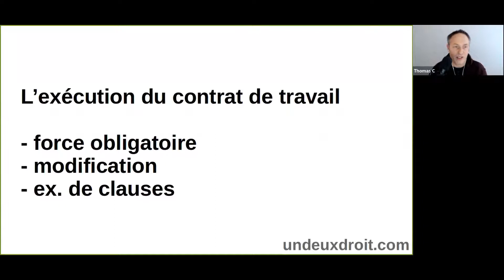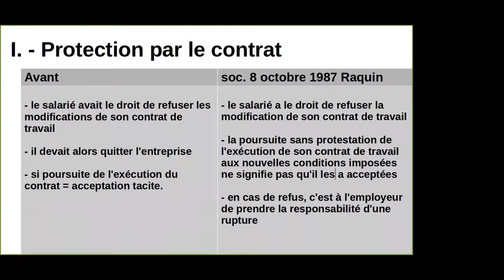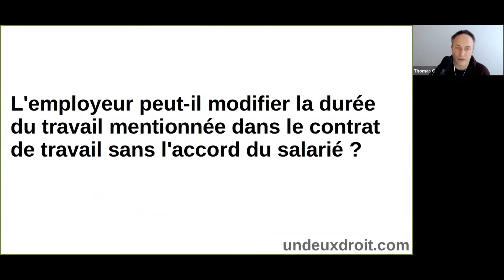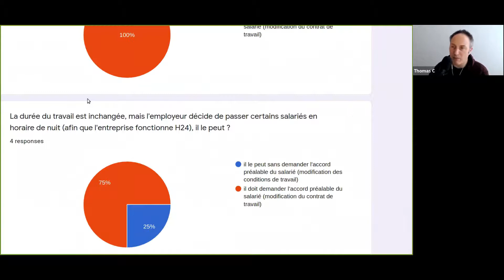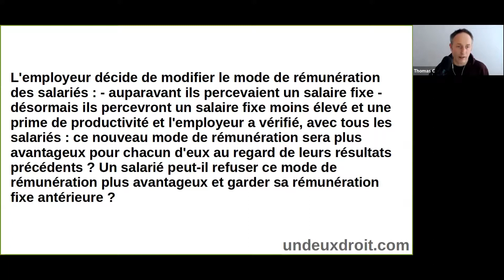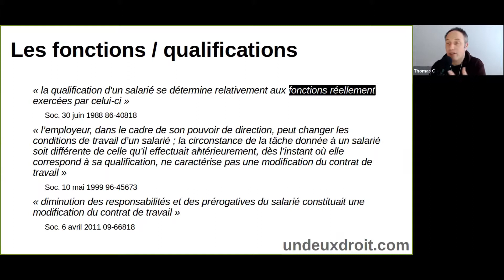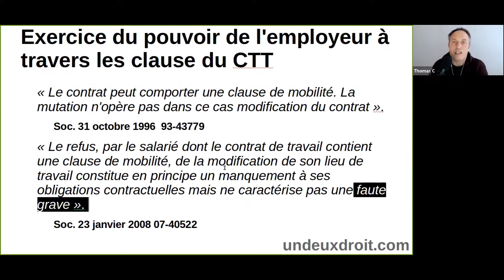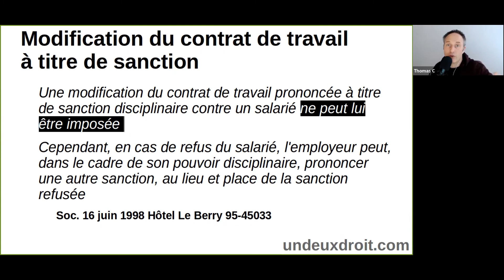Force obligatoire et modification du contrat de travail (cours de droit 02/2021)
- Time line -
00:00 intro
02:52 la force obligatoire du contrat de travail - arrêt Raquin
08:09 la modification des conditions de travail / la modif du contrat de travail
10:27 la durée du travail mentionnée dans le contrat de travail
11:29 la suppression des heures supplémentaires effectuées depuis des années
13:58 la modification de la répartition de l'horaire alors que la durée reste inchangée
          le passage d'un horaire continu à un horaire discontinu
          le passage d'un horaire de jour à un horaire de nuit ou l'inverse
18:52 la modification de la rémunération
23:40 la modification des fonctions
29:19 l'exercice du pouvoir de l'employeur à travers le contrat de travail
30:15 la clause de mobilité
32:23 la modification du contrat de travail comme sanction du salarié - arrêt Le Berry